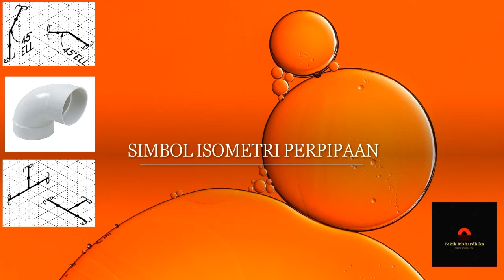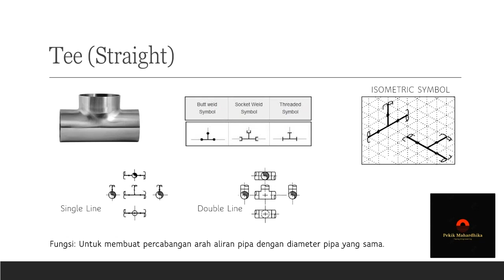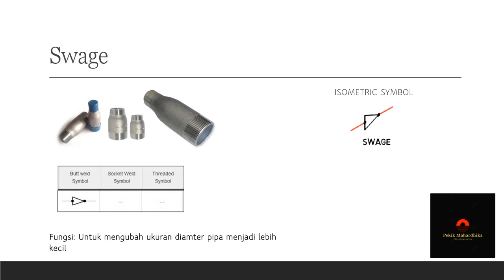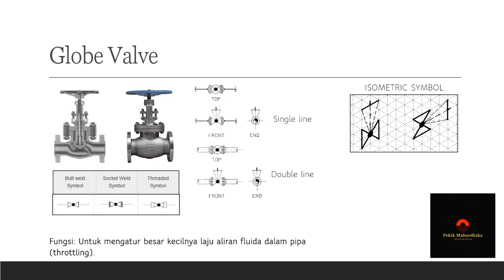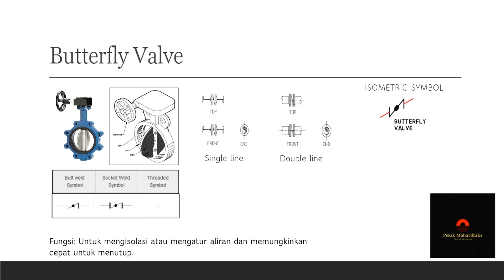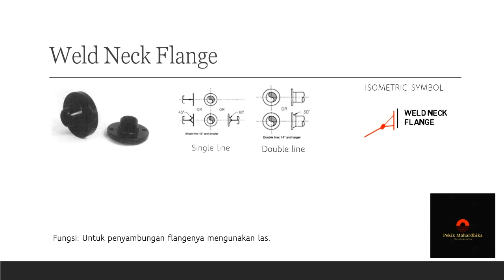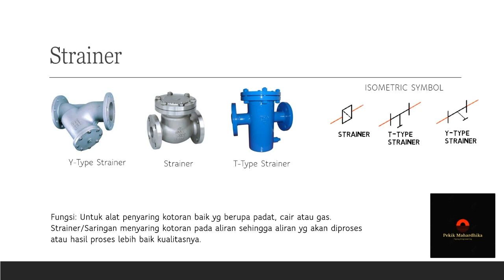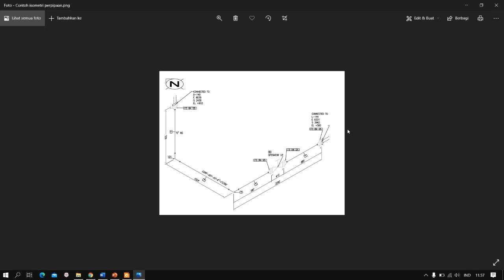Simbol Fitting dan Komponen Pipa